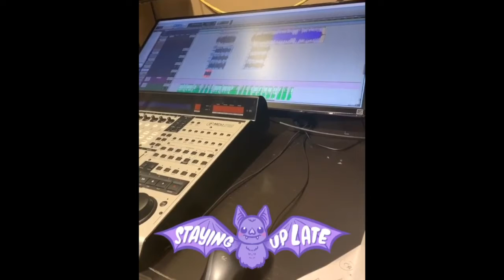Lauren Torey - Work In Progress